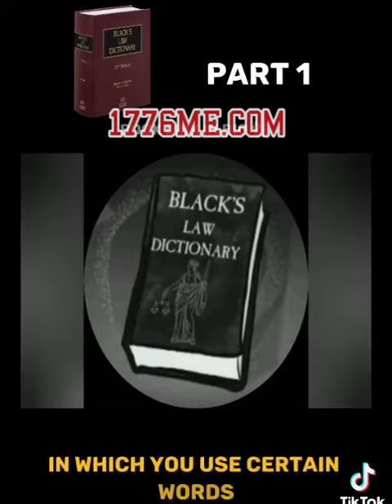Blacks Law pt.1